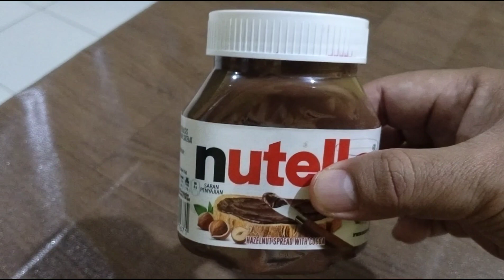Cara Membuat Es Cream Nutella Yang Simpel & Mudah